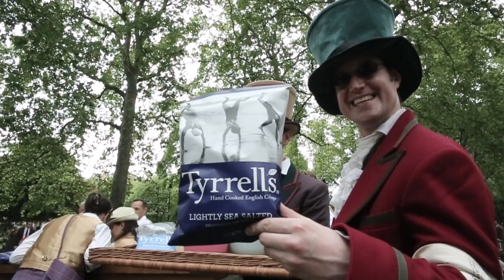THE OUTLANDERS X TWEED RUN LONDON 2014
Featuring:
Yu Fujiwara - Photographer / 8and2 blog
Eshan Kali - Designer
John Jarrett - Art Director / Fashion Editor at Individualism

Shot by Crookdlense
Edited by John Jarrett